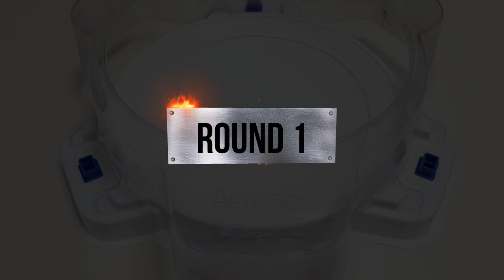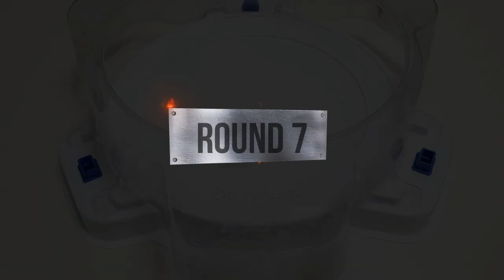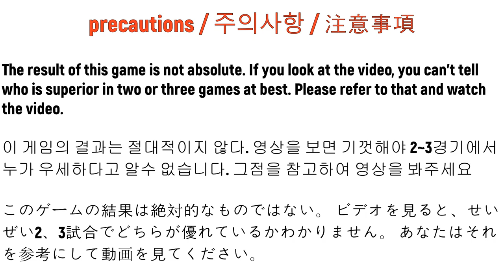Beyblade burst BU 【 Zest Achilles VS Ultimate Valkyrie 】 10Round Battle 베이블레이드버스트 BU ベイブレードバーストBU